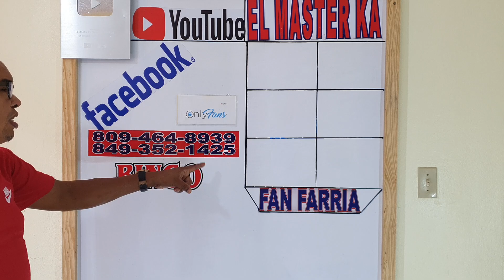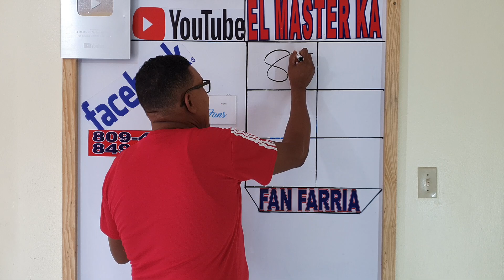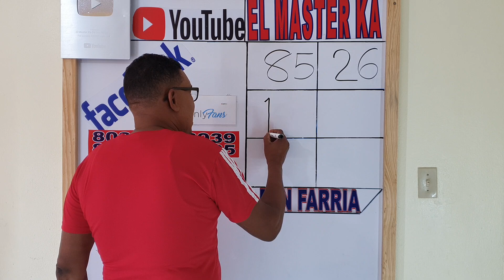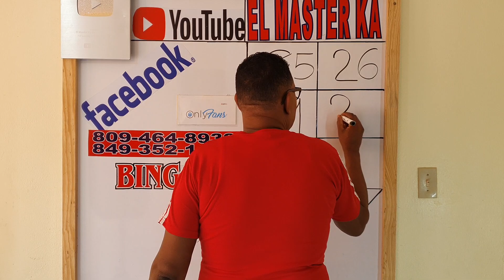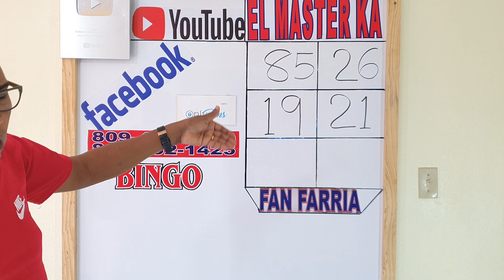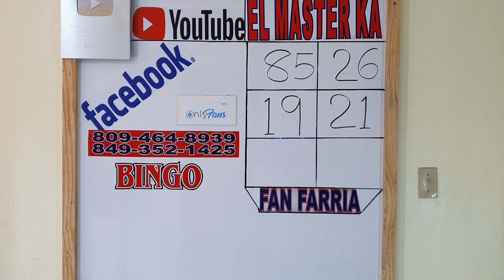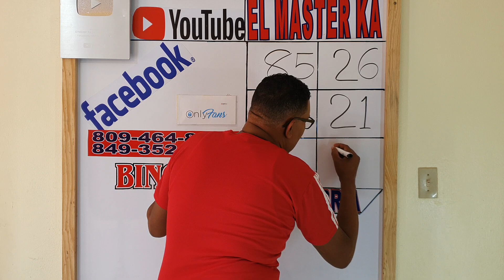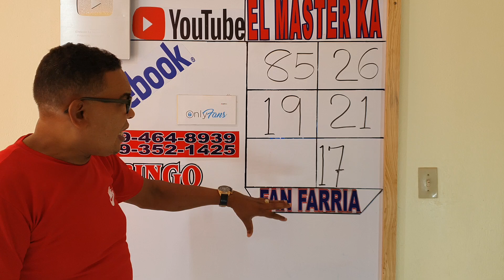NUMEROS PARA HOY 27 DE JUNIO DEL 2021 EL MÁSTER KA DE LOS PREMIOS